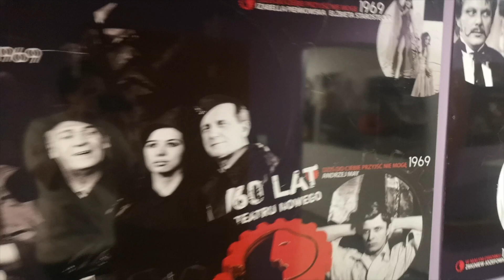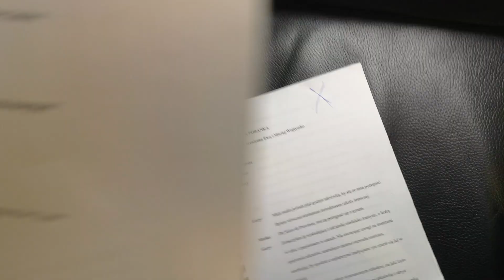Zbieramy na doładowanie - Konrad Michalak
Zapraszamy do udziału w zbiórce crowdfundingowej pod hasłem „Teatr Nowy w Łodzi: zbieramy na doładowanie!", którą założyliśmy na portalu PolakPotrafi.pl.

Nie próżnujemy w czasie pandemii. Pomimo zawieszenia działalności, planujemy nowe premiery i działania aktywizujące widzów za pośrednictwem Internetu. Dokonując wpłat w zamian za ciekawe nagrody umożliwicie nam Państwo pokrycie części kosztów planowanych przedsięwzięć.

Mamy dla Państwa m.in. warsztaty z oświetleniowcem i akustykiem, odsłonimy przed Państwem tajemnice powstawania scenografii teatralnej czy charakteryzacji. Dla osób zainteresowanych aktorstwem, także znajdą się warsztaty! Oprócz tego w zamian za wpłatę można będzie otrzymać imienne podziękowania od ulubionego aktora, dostać programy teatralne czy plakaty z autografami. Dla osób, które lubią teatralne pogaduszki w bufecie, oferujemy także lunch z dyrektorem artystycznym – Maciejem Wojtyszką!